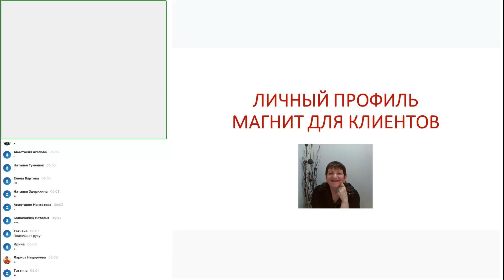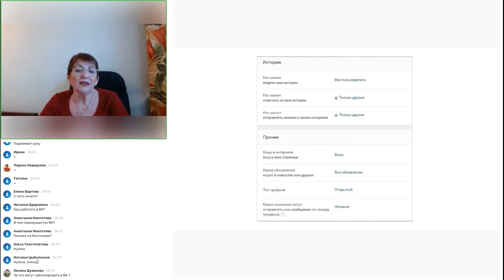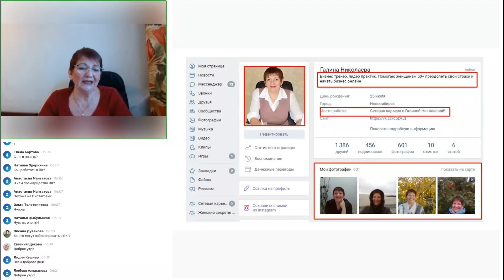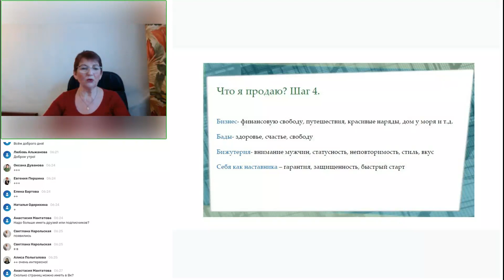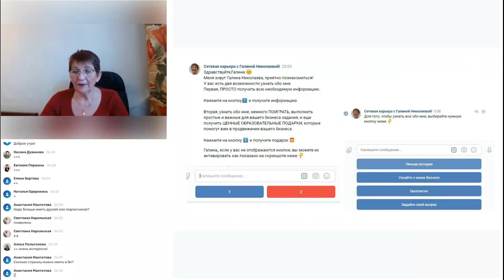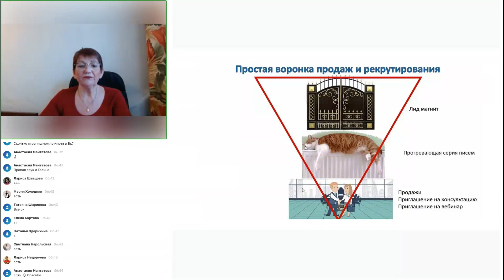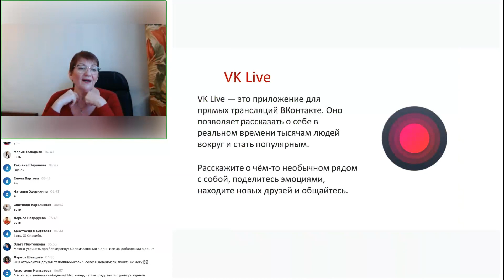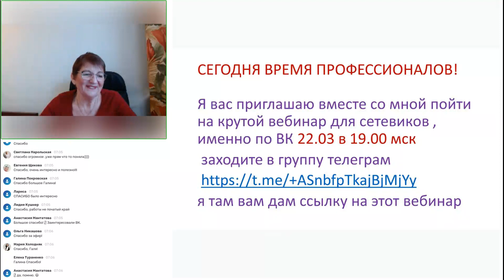"Знакомьтесь! ВКонтакте!"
с Галиной Николаевой